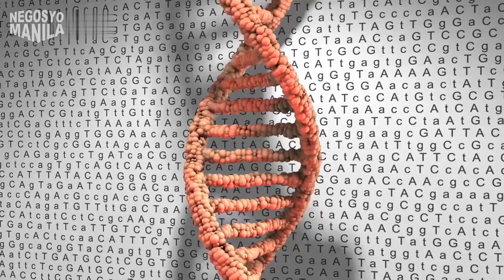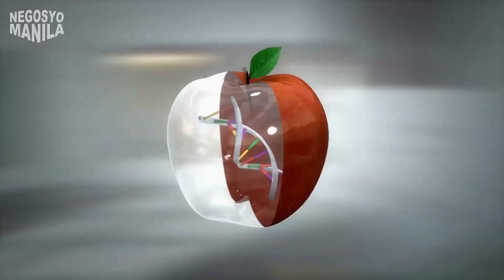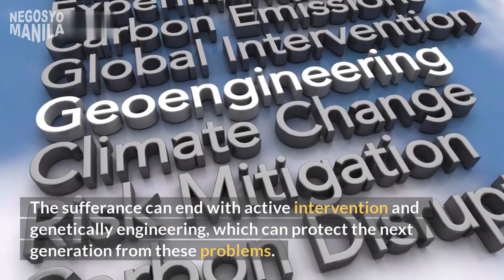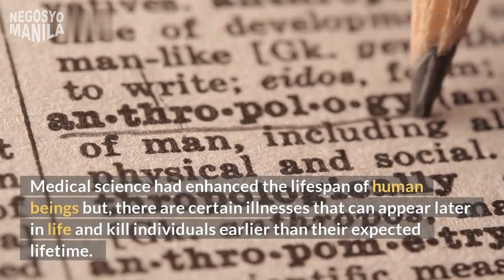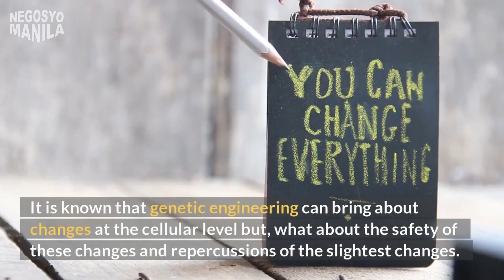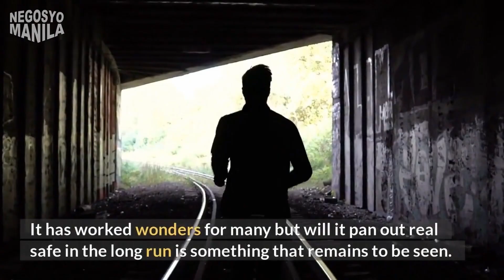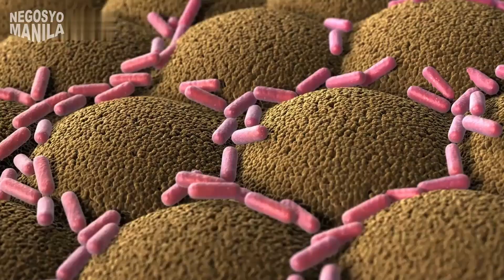How Genetic Engineering will Reshape Humanity | Pros and Cons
What are the pros and cons of Genetic engineering?

Genetic engineering is the process of methodically altering the nature and structure of an organism’s genes using methods like molecular cloning and cell transformation. This process can result in a considerable transformation of an organism’s characteristics due to the manipulation of genetic material (DNA), which determines how every cell functions. While Genetic engineering can result in better traits in organisms, it can also lead to undesirable after-effects. Let us first understand how genetic engineering can benefit individuals.

Related titles:
Genetic engineering | Don't Memorise
Genetic engineering | Genetics | Biology | FuseSchool
GENETIC ENGINEERING | What Is GENETIC Engineering? | Genetics | The Dr Binocs Show | Peekaboo Kidz
GENERAL BIOLOGY 2, GENETIC ENGINEERING
Genetic Engineering Will Change Everything Forever – CRISPR
Earth and Life Science Module Quarter 2 Week 4: Genetic Engineering & Genetically Modified Organisms
How does genetic engineering work?
What is Genetic Engineering?
10 Unbelievable Plans of Genetic Engineering
How to Become a Genetic Engineer with Full Information? – [Hindi] – Quick Support
Why Genetic Engineering Can’t Do Everything (Yet)
Changing the Blueprints of Life - Genetic Engineering: Crash Course Engineering #38

⭐Negosyo Manila is an online platform aimed to be of service to those who are not tech-savvy and are having difficulty finding answers to technology-related inquiries, financial distress, and recommendations.

⭐The platform also uploads various types of content to improve the channel's atmosphere, so anticipate us to post a variety of content to keep us going forward.